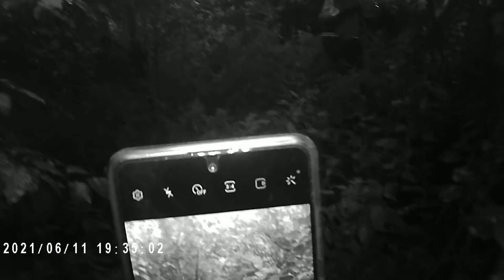skep a zahrada